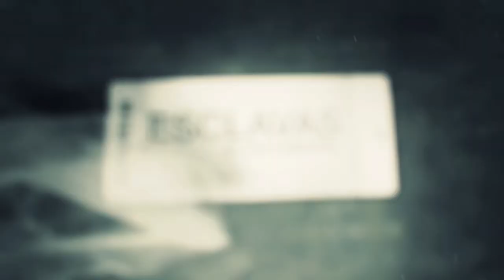Trailer Esclavas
“Esclavas” es una reflexión documental que expone lo aberrante de un sistema prostituyente. Las protagonistas reflexionan, desde sus vivencias, sobre las implicaciones y las secuelas que la prostitución ha dejado en sus vidas. Sus voces son el detonante del análisis de un grupo profesionales dedicados a investigar y defender la posición de la mujer en el devenir del capitalismo, sistema que perpetúa esta realidad y que ha validado este tipo de violencia.

Cuando una mujer nace, no elige su destino. La explotación, la prostitución y la esclavitud son amenazas constantes: la historia, los patrones culturales, los sistemas económicos y los ritos que conforman la civilización, constriñen sus posibilidades. La explotación de sus cuerpos como mercancías en manos de traficantes motivados por el desenfreno consumista de la sociedad, anulan sus capacidades como seres humanos.

Bajo la mirada de quienes están comprometidos con la abolición de esta forma de esclavitud sexual, en “Esclavas” se pone en evidencia el silencio cómplice del que todos hacemos parte.

GENERO: DOCUMENTAL DRAMA

SUBGENERO: DRAMA SICOLOGICO

CATEGORIA: TODOS

DIRIGIDO POR: ALEJANDRO CHAPARRO

PRODUCCIÓN E INVESTIGACIÓN: FRIDA SPIWAK

PAÍS: COLOMBIA

FECHA DE LANZAMIENTO: Enero 17 (COLOMBIA)

Producción
ÁNGELA LARA

Concept Art - Ilustración - Dirección VFX y Postproducción
EFRAÍN TARRIBA

ALEJANDRO CHAPARRO MARTÍNEZ

Fotofija
LUIS FERNANDO RAMOS

ALEJANDRO CHAPARRO MARTÍNEZ

MAXIMINA GRANADOS
LUISA SURELLY GRANADOS

Asistente de Fotofija
MIGUEL CUÉLLAR

Asistente de Postproducción
DIEGO ABELLO

Ingeniero de Sonido en Postproducción
JUAN DAVID CHAPARRO

Asistente de Rodaje
JUAN VANEGAS

2014